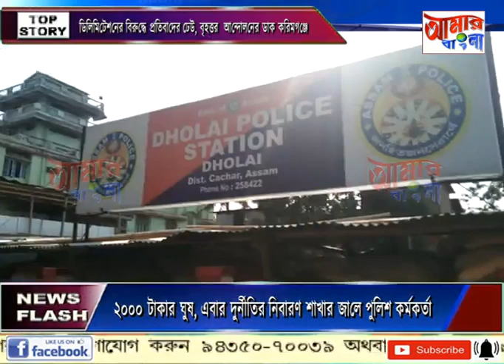AAMAR BANGLA NEWS # 02-07-2023_